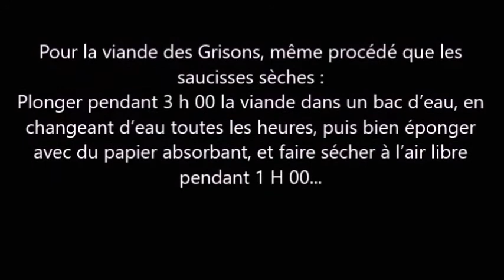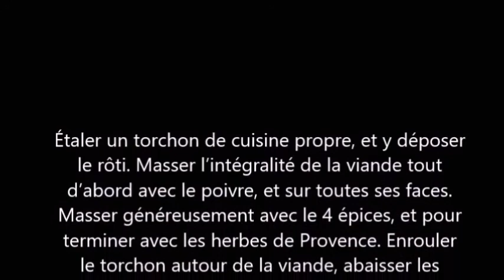La cuisine de Papy J-M : Viande des Grisons et saucisses sèches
Ingrédients pour la viande des Grisons
- 800 g de rôti filet de bœuf
- 500 g de gros sel
- Poivre fin
- 4 épices
- Herbes de Provence
Ingrédients pour les saucisses sèches
- 2 saucisses de Toulouse
- 300 g de gros sel
Pour le piquant :
- Poivre fin
- Mélange Mexicain
- Piment de Cayenne
Pour l’épicé créole :
- Massalé
- Herbes de Provence
Préparation pour la viande des Grisons
       Mettre le rôti de bœuf dans un récipient creux contenant du gros sel, et filmer. laisser 36 H 00 dans le bac à légumes du réfrigérateur. Vérifier toutes les 12 H 00 pour enlever l’excédent de sang au fond du récipient, et ajouter de nouveau du gros sel au besoin de manière à ce qu’il sèche plus rapidement. Au bout de 36 H 00, passer le rôti sous l’eau afin d’enlever la totalité du sel. Plonger pendant 3 h 00 la viande dans un bac d’eau, en changeant d’eau toutes les heures, puis bien éponger avec du papier absorbant, et faire sécher à l’air libre pendant 1 H 00.
      Étaler un torchon de cuisine propre, et y déposer le rôti. Masser l’intégralité de la viande tout d’abord avec le poivre, et sur toutes ses faces. Masser généreusement avec le 4 épices, et pour terminer avec les herbes de Provence. Enrouler le torchon autour de la viande, abaisser les extrémités, mais ne pas ficeler. Mettre au frais pendant 4 semaines minimum. La viande des Grisons doit être bien sèche, mais pas trop dure. On peut la laisser également 5 semaines, mais pour un rôti de plus de 1 kg.
Préparation pour les saucisses sèches
      Prendre des saucisses de Toulouse fraîches, et même principe pour la salaison qui sera néanmoins de 18 H 00 dans le bac à légumes du réfrigérateur. Au bout de 12 h 00, dessaler sous l’eau, et faire sécher à l’air libre pendant 1 H 00. Déposer les saucisses sur un torchon propre, puis faire 2 incisions à l’opposé sur la longueur, afin de couper le boyau, et y ajouter les épices. Pour le piquant (poivre, mélange Mexicain, piment). Épicé créole (Massalé, herbes de Provence). Rouler dans le même torchon chacun d’entre eux, ficeler, et laisser reposer au frigo pendant 15 jours.